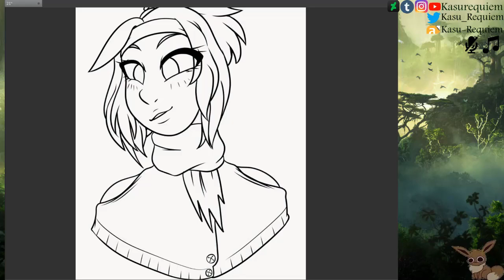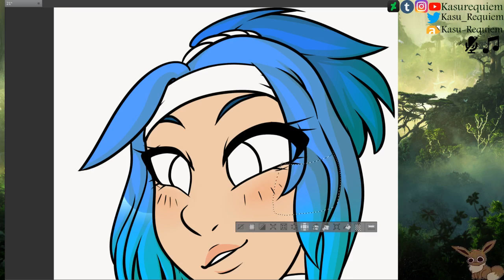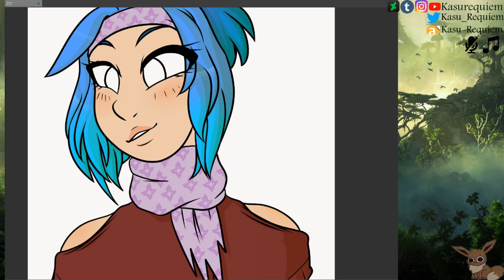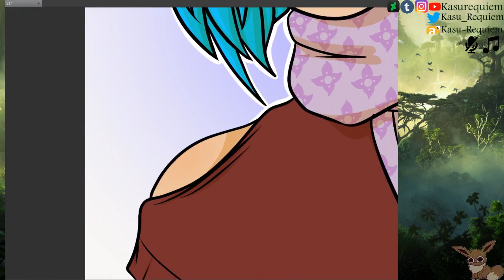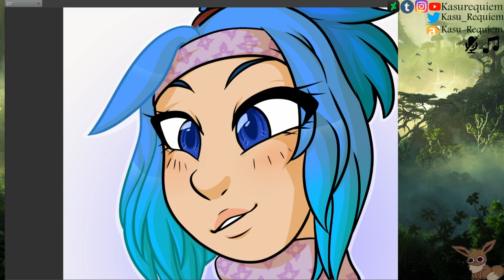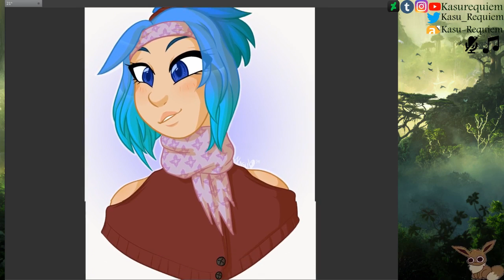[SpeedPaint] Blue Child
Sorry for the lack of videos as of late! Finally am getting the hang of editing these so they should be coming out more reguarly from now on. Hope you guys like the speedpaint~

If you are interested in the art you may inquire about custom art commissions at any of the above links~